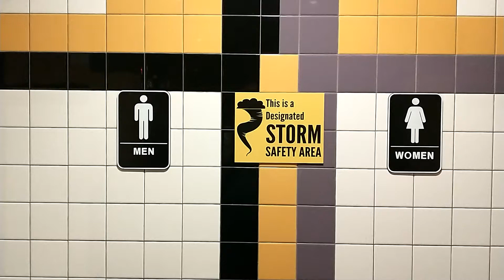Darren Wagenbach™& Pzazz Complex™ 2021®© Fun City bathrooms